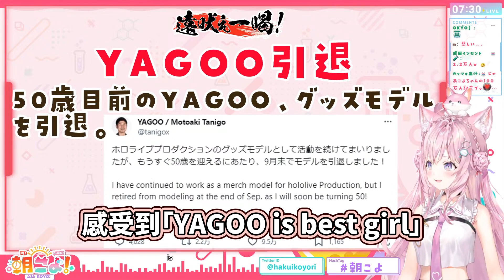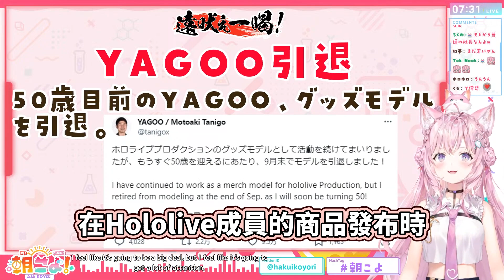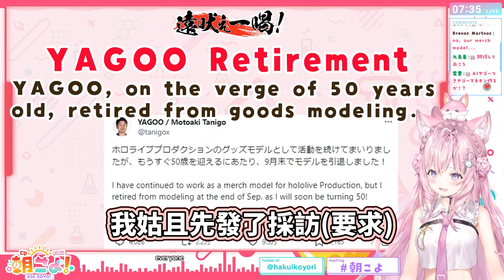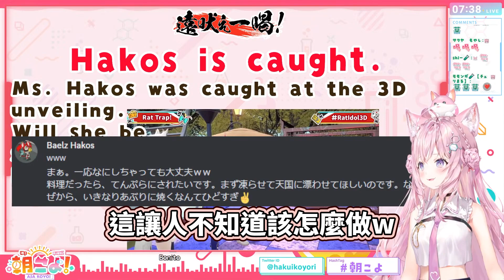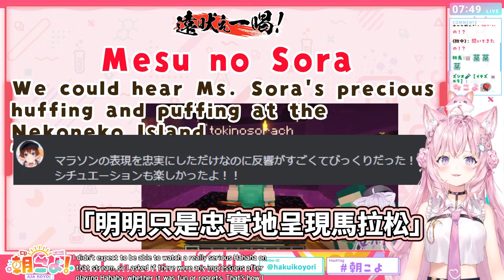YAGOO引退 不當商品模特兒 | Bae Hakoz在3D被說當實驗老鼠 | 櫻巫女的「至尊喝采」被聽成O慰 | 貓貓島時乃空的雌性力【博衣小夜璃 hololive 中文 vtuber 精華】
心血來潮的產物 希望有更多的人喜歡(?)

【 スイカゲーム 】深夜のスイカ3000目指してやっぞおおおおおおおおおおおおお！【ホロライブ/さくらみこ】

你們每一個小動作，都是對本人的支持和鼓勵！

這是remix的ED